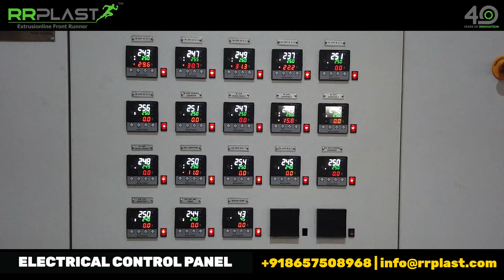HDPE BLUE DRUM WASTE PLASTIC RECYLING PLANT @RRPlastExtrusions plastic recycling machine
RR Plast Extrusions Pvt Ltd
Head Office: 403/404, 4th Floor, Dilkap Centre, Sakinaka, Andheri - Kurla Road, Andheri (E), Mumbai, Maharashtra - 400072, India.

HDPE BLUE DRUM WASTE PLASTIC RECYLING PLANT

Plastic Sheet Extrusion Line:
1) A-PET, R-PET Sheet Extrusion Line

6) ABS, HIPS, PMMA Refrigerator, Sanitary, Automobile Sheet Extrusion Line

7) PP, PE, ABS, PVC, TPE Thick Sheet/Board Extrusion Line

8) PE, TPO, S-PVC Geomembrane, Water Proofing Sheet Extrusion Line

Plastic Recycling Extrusion Plant:
1) Single Stage Vented Recycling Plant With Strand Pelletizer Die Face Cutting System

3) Vented Recycling Plant With Water Ring Die Face Cutter

Compounding Machine
1) ROTO-PE Coloring Granulation Plant With Strand Pelletizing Type

2) ROTO-PE Coloring Granulation Plant With Die Face Cutter Type

Pipe Extrusion Plant:
1) HDPE / PPR Pipe Extrusion Plant

Precision Tube Extrusion Plant:
For D/F Pen Barrel, Refill, Polo Barrel, Lollipop Sticks And Plastic Pencils

Thermoforming Machine:
Servo Type Thermoforming Machine for Pp/Ps/Pet With/Without - Servo Plug